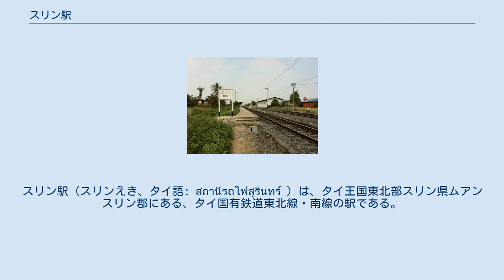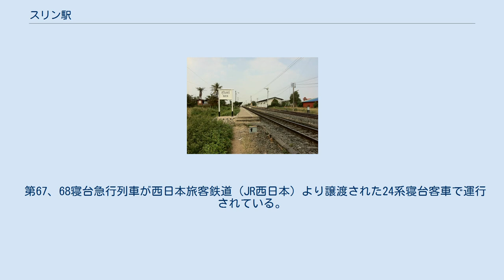スリン駅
スリン駅（スリンえき、タイ語: สถานีรถไฟสุรินทร์ ）は、タイ王国東北部スリン県ムアンスリン郡にある、タイ国有鉄道東北線・南線の駅である。
 スリン駅は、タイ王国東北部スリン県の県庁所在地で、人口26万人が暮らすムアンスリン郡に位置する。
駅の正面側は南向きであり、町の中心部に位置する。
 クルンテープ駅（バンコク）より419.75km地点に位置し、特急列車利用で6時間30分程度である。
1日に30本（15往復）の列車が発着しその内訳は、ディーゼル特急1往復、ディーゼル急行2往復、寝台急行1往復、快速5往復、普通6往復であり、内1往復は当駅が始発、終着である。
　 1897年3月26日にタイ官営鉄道最初の区間が、クルンテープ駅 - アユタヤ駅間に開業したが、それから複数回に及ぶ延伸開業をへた29年後の1926年5月1日に当駅まで延長した。
開業当初は終着駅であったが、ちょうど1年後の1927年5月1日にフワイタップタン駅まで延長され中間駅となった。
 第67、68寝台急行列車が西日本旅客鉄道（JR西日本）より譲渡された24系寝台客車で運行されている。
 ^ 『王国の鉄路 タイ鉄道の歴史』 p.25